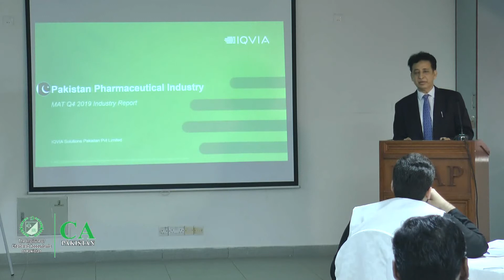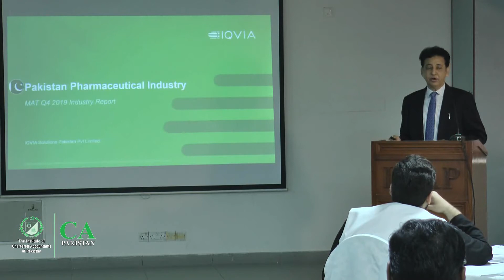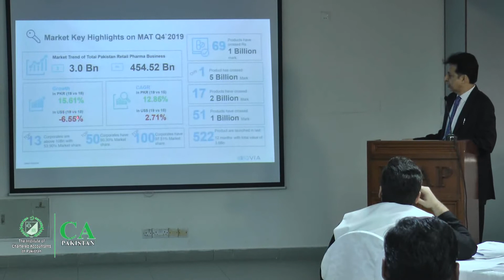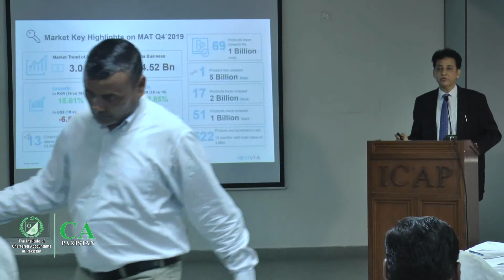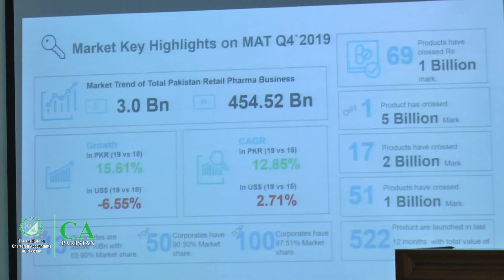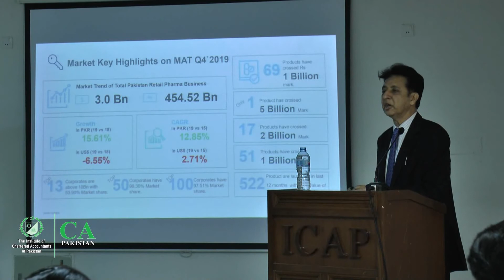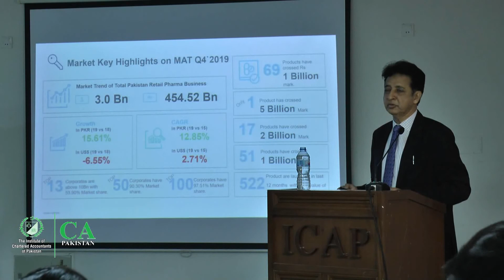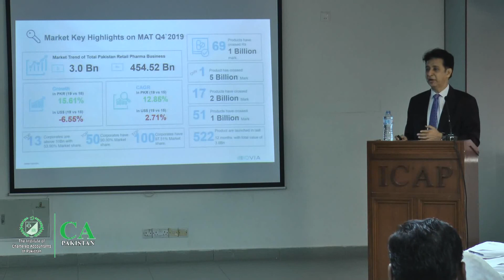ICAP Industry Specific Workshop Series - Pharmaceutical Sector 01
The two day highly engaging and interactive workshop provides a much needed platform as Specifi¬c Sector Orientation for young members who wish to start the career in the pharmaceutical sector as well as for those who may want to switch their sector at any point in their time